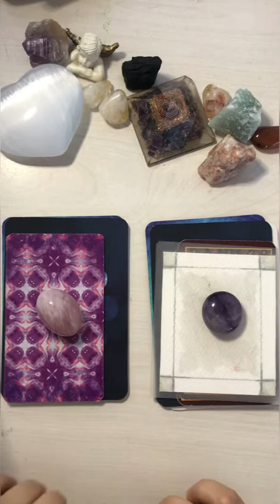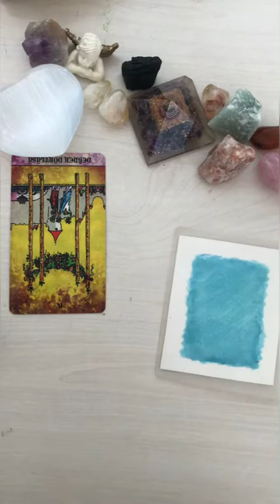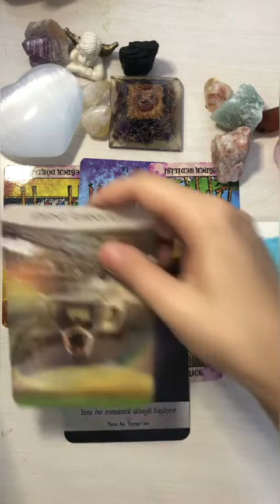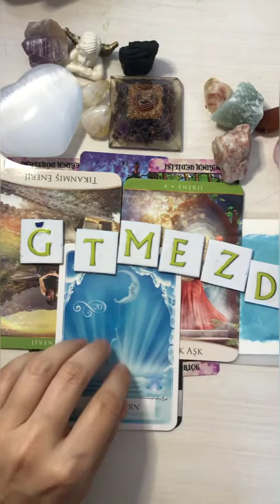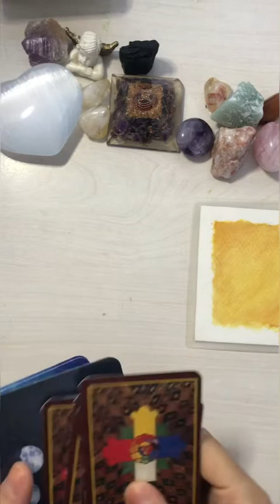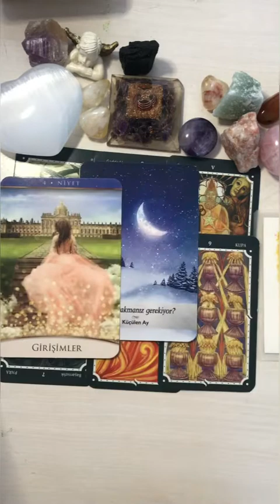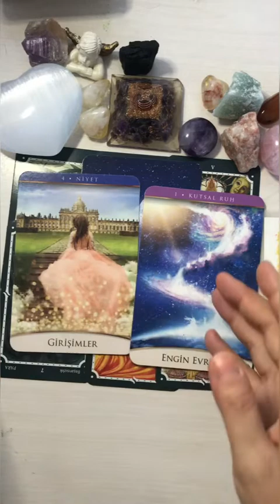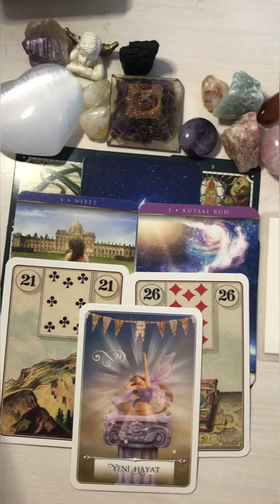BİR KART SEÇ: Aşk Falı 💕 Aşk Hayatınızda Sizi Neler Bekliyor? 🌸🔮✨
Merhaba Harika İnsanlar,

Kanalıma hoşgeldiniz! Ben favori falcınız Divine Light 🥰

Bugün Aşk falına bakacağım.

Pembe kuarz 0:47

Ametist 7:24

İyi eğlenceler! ✨

Lütfen yoruma yazın:
1. Bu okumada kendinize yakın bulduğunuz noktalar oldu mu?
VE

2. Bu kanalda ne tür fallar ve okumalar görmek istersiniz?

Beğenip, paylaşıp, kanalıma üye olarak bu mesajı duyması gereken diğer harika ruhlara ulaşmasını sağlayabilirsiniz.

Önemli Not: Bu video EĞLENCE amaçlıdır. Hayatınızla ilgili önemli kararları almadan önce o konudaki profesyonellere danışmanız tavsiye olunur.

💕🔮 KİŞİSEL OKUMALAR İÇİN BANA MAİL ATIN 🔮💕